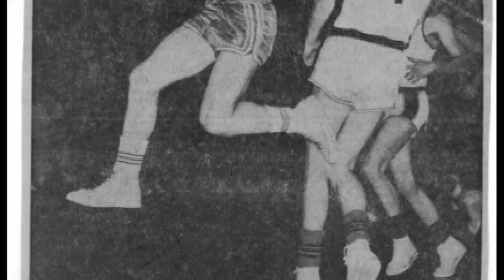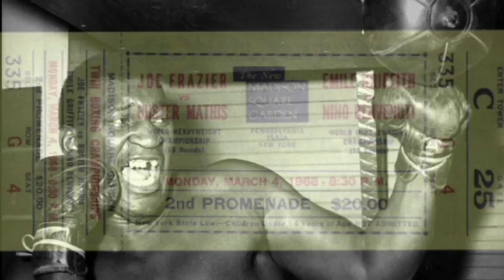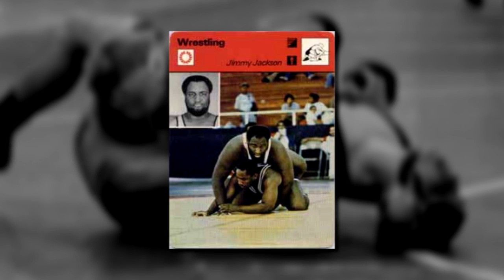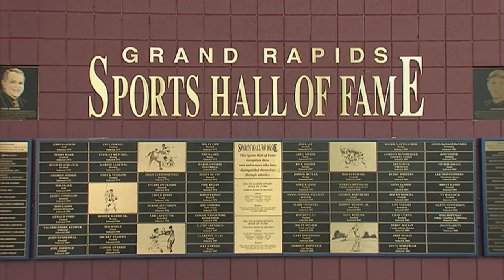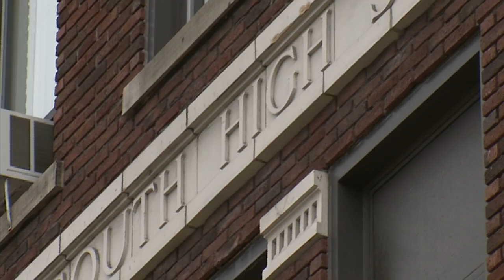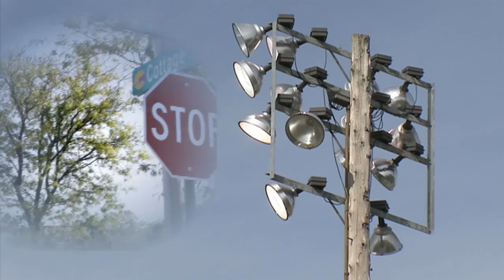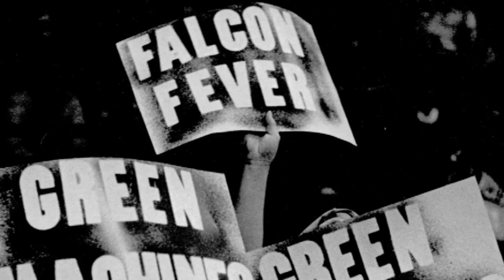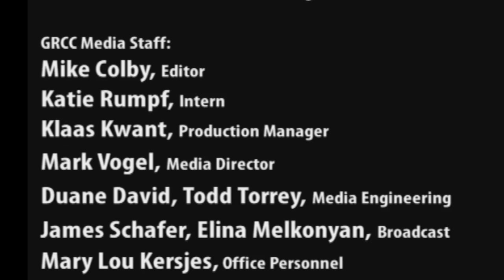Grand Rapids City League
Local coaches and athletes reminisce about the impact the City League had on their lives.